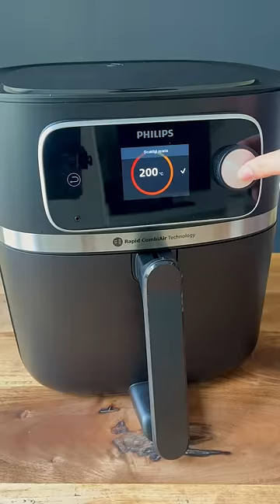Airfryerda tavuk sandviç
Çıtır tavuklu sandviçler

Ufak ekmekler için
Malzeme
300 g un
70 g irmik
220 ml ılık su
15 gr yaş maya (ya da 5 gr toz maya)
Yarım tatlı kaşığı tuz
1 tatlı kaşığı silme seker
1 yk zeytinyağ
Ayrıca tepsiye dökmek için bir yemek kaşığı irmik
Hamur malzemeleri ile yumuşak bir hamur yoğurun.
Üzerine 1 yemek kaşığı sıvıyağ gezdirip toparlayın. 45
dakika mayalanmaya bırakın.
Hamuru unlanmış tezgaha alın ve minik bezelere ayırın.
Bir tepsiye yağlı kağıt serip üzerine irmik serpin.
Bezeleri önce eliniz ile ardından merdane ile biraz büyütün ve irmikli tepsiye aralılklı dizin. Üzerine bir bez
örtün ve yarım saat dinlendirin.
Airfryer da 180 derecede 15 dakika pişirin. Gerekirse çevirip 5 dakikada altını için pişirin.

Çıtır tavuk:
650 g tavuk gögsü (ince şeritler halinde kesilmiş )
Yaklaşık 400 g sade mısır gevreği
Sosu:
130 ml süt
120 g un
40 ml soda
1 orta boy yumurta
1 tatli kas. köri
1 tatli kas. kırmızı toz biber
Yarim tatlı kas. sarımsak tozu
1,5 tatlı kaşığı tuz
Bir tutam karabiber
Sosu için gerekli olan tüm malzemeleri iyice karıştırın.
Tavukları sosun içerisine aktarıp harmanlayın.
Buzdolabında en az 2 saat dinlendirin.
Mısır  gevreğini  ufalayın.
Tavukları mısır gevreğine bulayın ve Philips Airfryer haznesine aktarın.
Üzerlerini sprey ile yağlayın.
200 derece ayarda 15 dakika pişirin. Gerekirse çevirip 5 dakika da alt tarafını pişirin
 Lahana salatası

Yarım lahana
2 orta boy havuç
1 küçük mor soğan
Maydanoz
6 yk yoğurt
3 yk mayonez
1 yk. sirke
1 yemek kas. puda şekeri
1 tatl kaşığı silme tuz
1 tatlı kaşığı tepeleme hardal
2 yemek kas. limon suyu
Bir tutam karabiber
Lahananın  sert bölümünü kullanmadan küçük küçük dograyın.
Havuçları rendeleyip, soğanı ve maydanozuda ince kıyıp lahanaya ekleyin.
Sos için malzemeleri karıştırıp salataya ekleyin . 1-2 saat buzdolabında dinlendirin.
Minik ekmeklerin içine kıvırcık domates tavuk ve  lahana salatasını koyarak servis edin.
Afiyet olsun

Philips’in en geniş kapasiteli ve en yetenekli Airfryer modeli yeni Philips Airfryer 7000 XXL
💫HomeID ile uzaktan bağlantı sayesinde pişirme sürecini telefondan kontrol edin.
💫90 dan fazla Otomatik Pişirme Programları arasından seçiminizi yapın  gerisini Airfryer’a bırakın.
💫Yeni rezistans tasarımı  ile tek hamlede kolay temizlik.